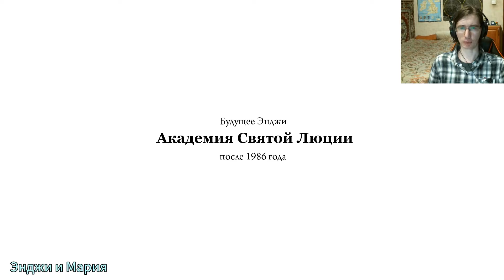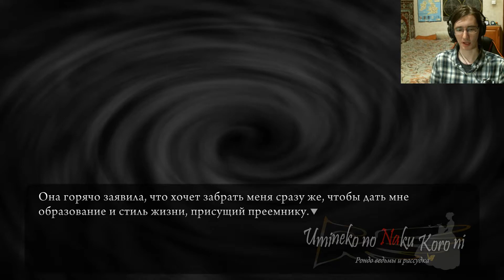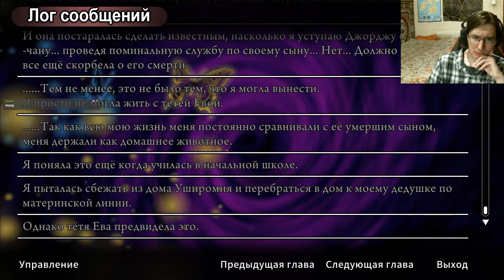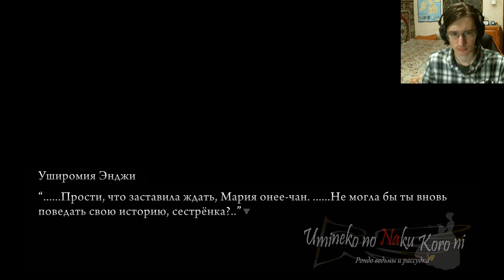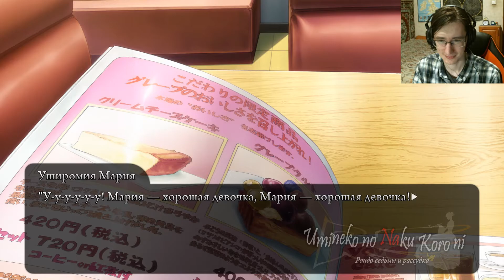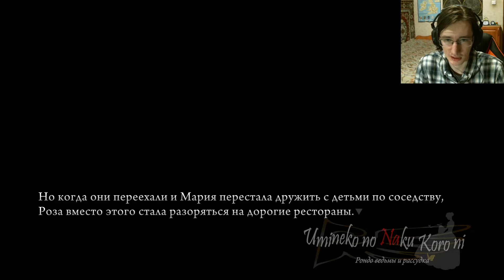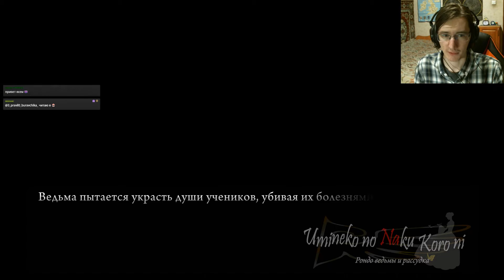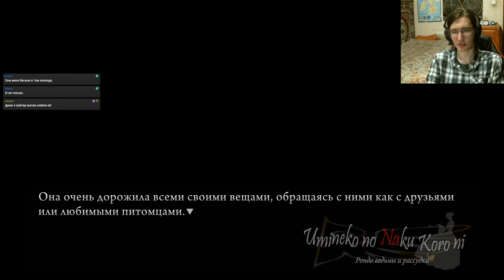#79 ДЕНЬ РОЖДЕНИЯ ЭНДЖИ И МАРИИ. Umineko no Naku Koro ni - прохождение на русском